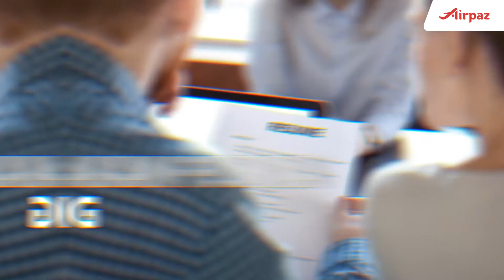Keuntungan Working Holiday Visa Australia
Working holiday visa, adalah visa yang memberukanmu izin untuk tinggal lebih lama di suatu negara. Visa ini juga mengizinkan kamu untuk bekerja selagi kamu tinggal di sana. Program working holiday ini diperuntukkan untuk orang-orang yang berumur 18-30 tahun. Indonesia juga telah bekerja sama dengan beberapa negara, salah satunya Australia, untuk membuka program satu ini. Jadi jika kamu ingin berlibur sekaligus ingin dapat uang lebih, program ini cocok untuk kamu.